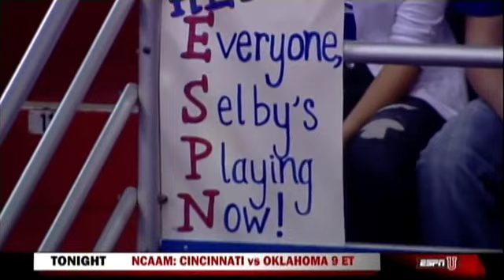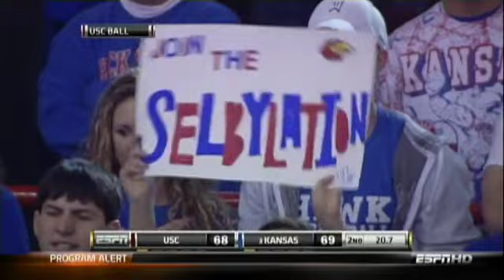Kansas Jayhawks vs USC Trojans 2010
Kansas Jayhawks 70
USC Trojans 68

Allen Fieldhouse - Lawrence, KS